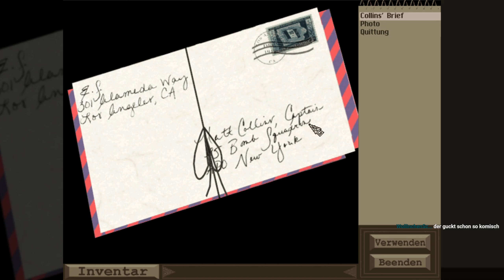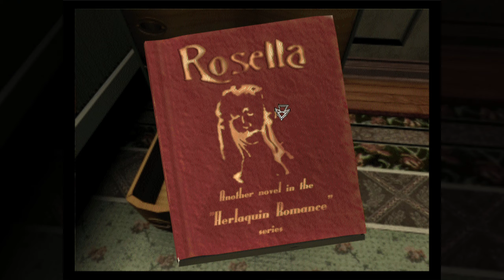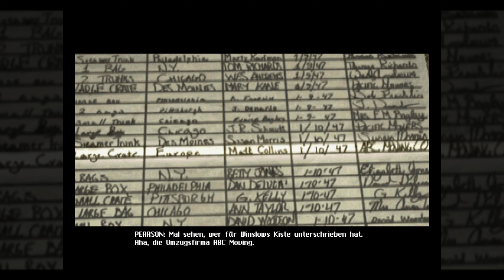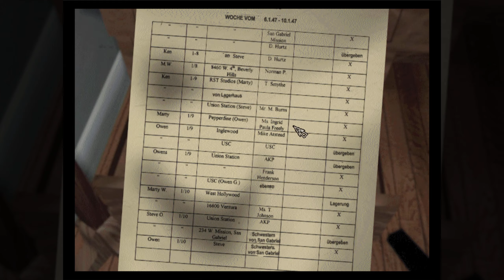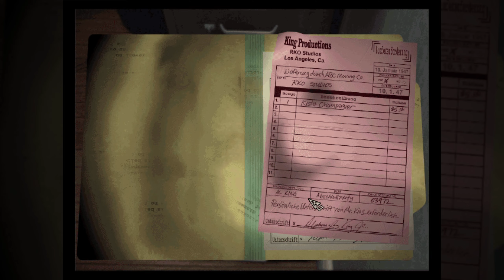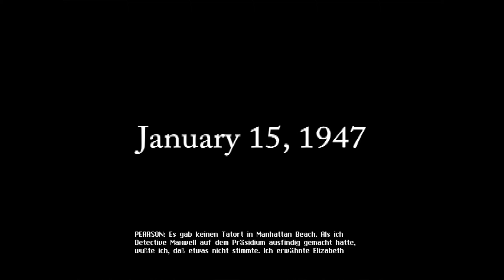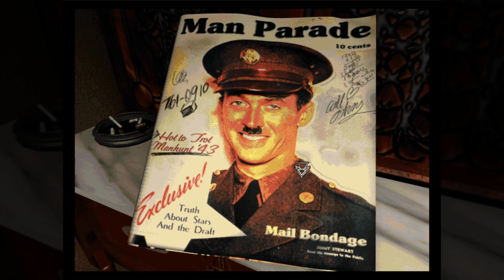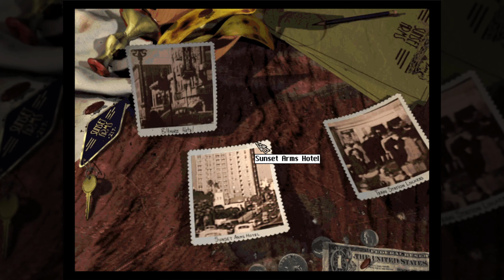21: Elizabeth Short ✿ BLACK DAHLIA (Streamaufzeichnung)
21: Elizabeth Short ✿ BLACK DAHLIA (Streamaufzeichnung)

► GOG: ...
► Microsoft: ...
► Steam: ...
► Origin: ...
► Web: ...

Black Dahlia ist ein spannender Thriller, der lose auf dem ungelösten Mord an Elizabeth Short in Kalifornien basiert und wegen ihrer Bevorzugung schwarzer Kleidung den Spitznamen "Black Dahlia" trägt.

Das Spiel findet in den 1940er Jahren statt und gibt dem Spieler die Kontrolle über einen Regierungsagentenneueinsteiger, Jim Pearson, dessen erster Fall die Untersuchung der NS-Propaganda beinhaltet. Der Fall ist jedoch nicht so einfach, wie es sich anhört. Kurz darauf entdeckt Jim Informationen und Beweise dafür, dass die Nazis Verbindungen zum Übernatürlichen, zum Okkultismus sowie zu einigen sehr bizarren und rituellen Morden haben. Jim trifft Elizabeth Short, die einen seltsamen gravierten Stein besitzt, der als "Schwarze Dahlie" bekannt ist, ein Artefakt, das von den Nazis als Quelle ultimativer Macht begehrt wird. Als ihr brutaler Mord eintritt, verschwindet der Stein. Während Jims Suche nach dem fehlenden Gegenstand entdeckt er ein Netz aus Bösem, Betrug und Intrigen. Wird er lebend rauskommen ... und unverdorben?

Das Spiel ist ein Point-and-Click-Abenteuer zum Lösen von Rätseln mit Live-Action-Zwischensequenzen. Durch das horizontale und begrenzte vertikale Schwenken um 360 Grad kann der Spieler jede Szene mit der Maus scannen. Jims Notizbuch im Spiel fungiert als Tagebuch, da es alles Wichtige aufzeichnet, was er untersucht hat.

Black Dahlia hat über sechzig Rätsel, die auf fast ebenso viele Orte verteilt sind. Sie variieren in Schwierigkeitsgrad, Stil und Typ, einschließlich Puzzle, Manipulation, Code-Breaking, Labyrinthen und objektbasiert. Veröffentlichte Bypass-Codes können verwendet werden, um sie automatisch zu lösen, ohne das Spiel zu beeinträchtigen, da keine Punktzahl beibehalten wird.